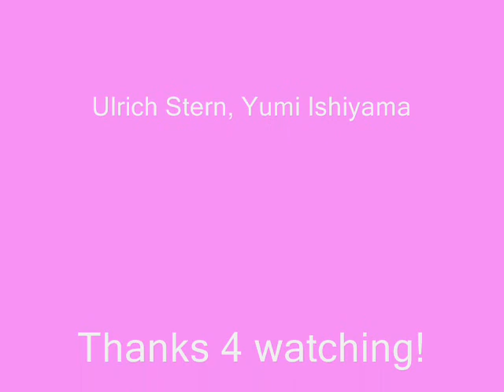Code Lyoko Random Discussion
In this video, Odd plays a joke on Ulrich and Yumi admits that she's pregnant. Enjoy! This is my first random video.